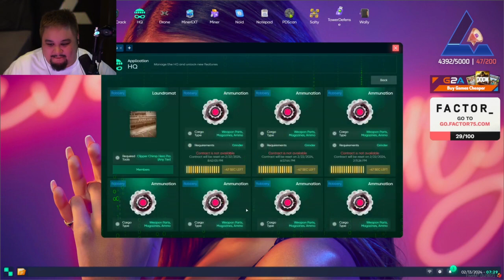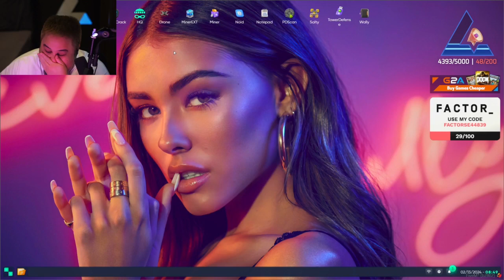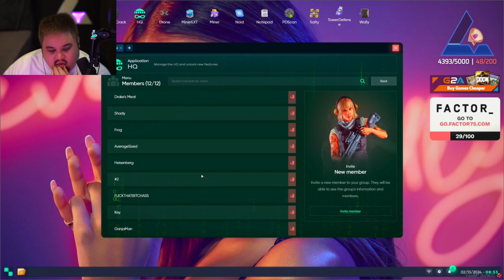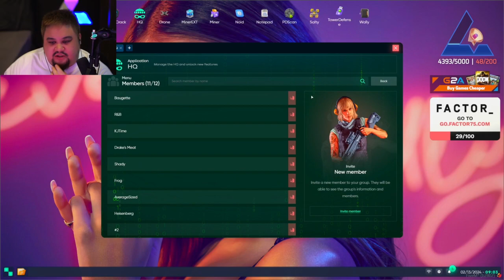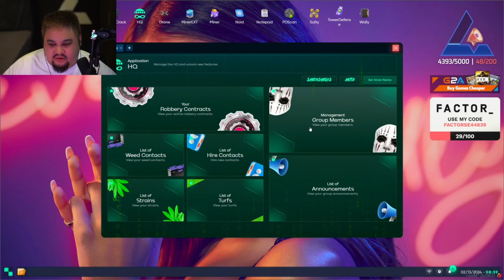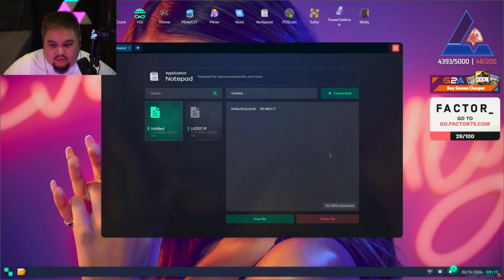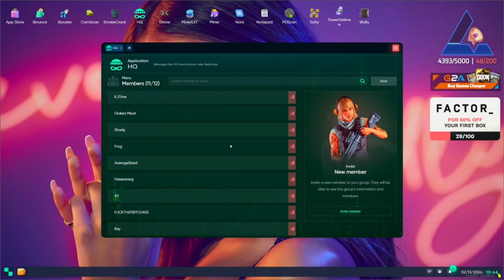Benji Feb 12, 2024 | NoPixel 4.0 6/10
This is not the full VOD. Go check out Lysium’s Twitch channel to watch reddit react.